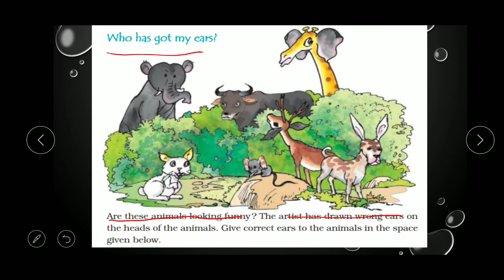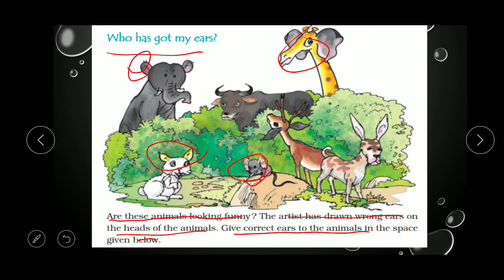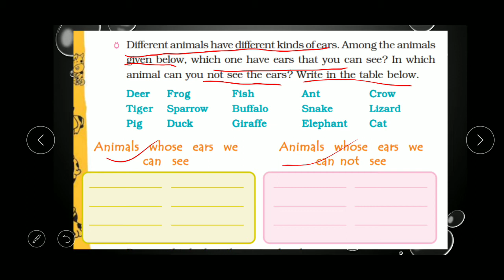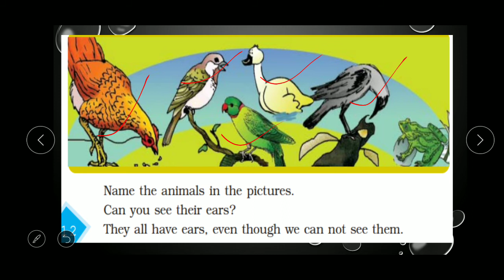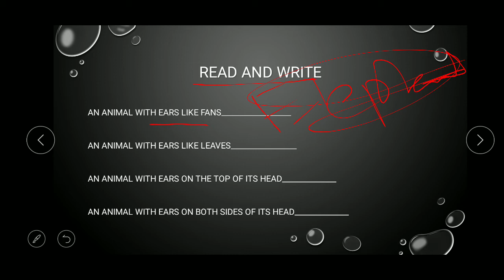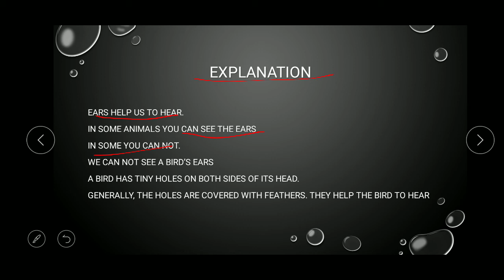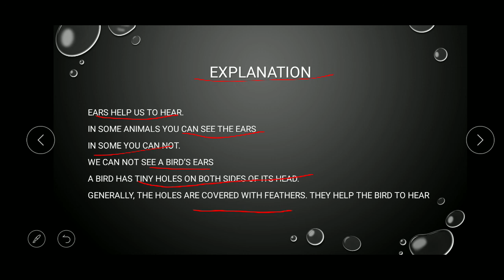Class IV Sub EVS Chapter 02 Ear to Ear Part 01/04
In this Video We Discussed the Chapter Ear to Ear - Different kinds ear of animals and In animals ear seen or  can not be seen categories.